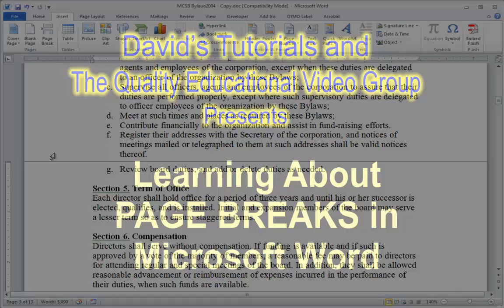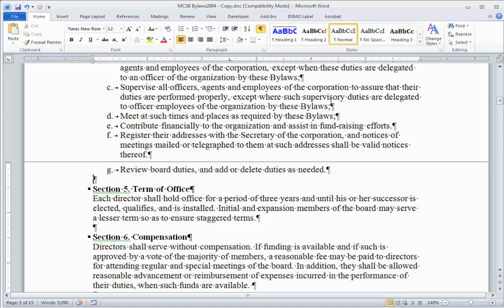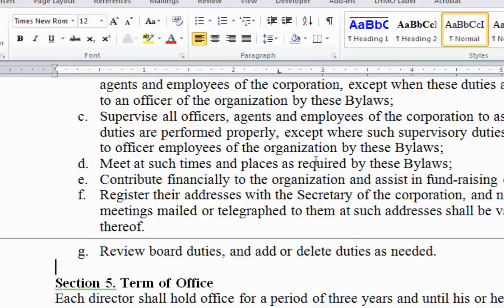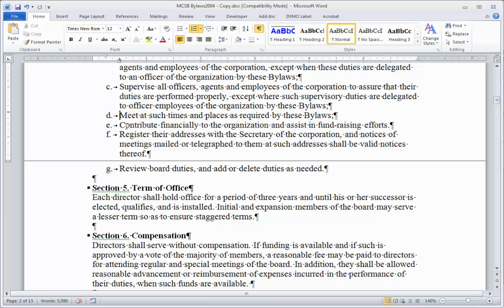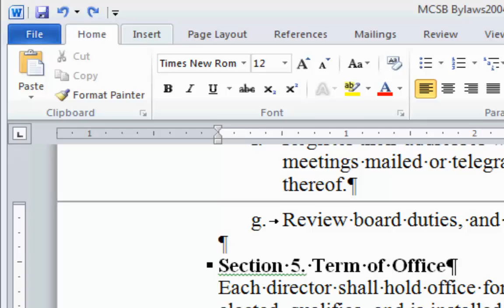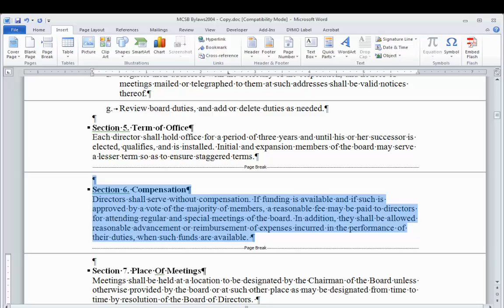Insert or Delete Page Breaks in MS Word - How To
Ever have any confusion about PAGE BREAKS in MS Word? Want to delete a page? Want to add a page break? Want to DELETE a page break?

This short video will show you how to handle page breaks and give you confidence in your work.